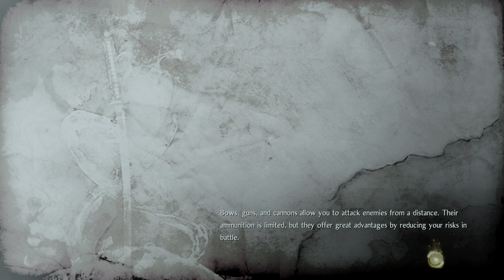BRollin - Nioh: Complete Edition - Part 1 [PlayStation 5]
BRollin - The series where it's all about the gameplay! Get a front row seat to the action 🎮
Footage available in 4K 60FPS!

Nioh (Japanese: 仁王, Hepburn: Niō, "Two Deva Kings") is an action role-playing video game developed by Team Ninja for the PlayStation 4 (PS4). It was first released worldwide in February 2017, and was published by Sony Interactive Entertainment internationally, and Koei Tecmo in Japan. An edition for both PS4 and Microsoft Windows, containing all the game's downloadable content (DLC), was released on November 7, 2017 by Koei Tecmo. A remastered version is set to release for PlayStation 5 on February 5, 2021.[1]

Set during a fictionalised version of the year 1600, the plot follows the journeys of William Adams, an Irish sailor named after and inspired by the historic Englishman who became one of the only ever Western samurai. Adams pursues the sorcerer Edward Kelley into the final battles of the Sengoku period during Tokugawa Ieyasu's efforts to unify Japan, an effort complicated by the emergence of yōkai that are flourishing in the chaos of war. Gameplay revolves around navigating levels and defeating monsters that have infested an area; combat revolves around stamina or "Ki" management and different sword stances that are strong or weak against different enemies.

Nioh began development in 2004 for the PlayStation 3 as part of a multimedia project based on an unfinished Akira Kurosawa script. The project went through a turbulent and prolonged pre-production period, going through multiple revisions until its final version began development in 2014 for the PS4. The story was based on the life of Western samurai William Adams, though it was embellished with supernatural elements. Development information was sporadic until 2015, when it was reintroduced to the public.

Alpha and beta demos were released during 2016, to both gauge public reaction to the title and make adjustments based on feedback. Initially scheduled for a 2016 release, the adjustments pushed the release into the following year. Upon release, Nioh received positive reviews, with praise going to the gameplay and graphics while the story was criticised as lacking or confusing. It reached high positions in sales charts, going on to ship over 3 million copies worldwide. A follow-up, Nioh 2, was released for the PlayStation 4 on March 13, 2020.

Nioh is an action role-playing game set in Japan during the year 1600, with players taking the role of an Irish samurai named William.[3] The player guides William on missions through enclosed environments fighting both human enemies and supernatural beings called yokai: missions are self-contained, hold alternate routes William can navigate, and selected from a menu rather than reached by navigating an open world.[2][4][5] While navigating environments, William can find various collectables both in crates scattered through the environment and in other places within the environments such as fallen soldiers. These collectables include Amrita, the game's experience points (EXP); gold, the in-game currency; new weapons and armor, and consumable items such as bombs. Weapons and armor found in the environment can be taken to a blacksmith, who are able to buy it from William or can break it down into base material.[2] Shrines scattered through levels act as checkpoints, allowing players to save progress, replenish health and raise William's experience level through accrued EXP: doing this respawns all normal enemies within an area. Skill points acquired in combat are assigned at shrines.[4][5]

Fighting is based around hack and slash combat, with William being able to attack enemies and block their attacks in turn. William can run, dodge, and sprint with these and combat actions draining his Ki stamina bar. When his Ki has been depleted, William is left vulnerable to attack. If timed right, William is able to replenish lost Ki with an action called "Ki pulse".[4][5] The Ki pulse also grants status buffs onto William, and dispels patches of miasma generated by yokai and other supernatural enemies which rapidly saps Ki.[2] Defeated enemies drop loot, which includes money and weapons.[5] The speed at which William can move through levels depends on the weight of his equipped armor; the heavier it is, the faster his Ki will drain. If William dies, all the EXP acquired up to that point is left where he fell, and he must travel back to retrieve it, but if he dies again and therefore failing to reach it, the amount of EXP dropped is lost and the spirit animal is automatically recovered.[2]